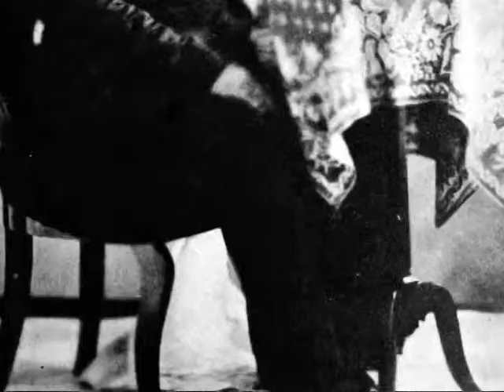who invented baseball inningsix.mpg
Sixth chapter of documentary on origins of baseball.